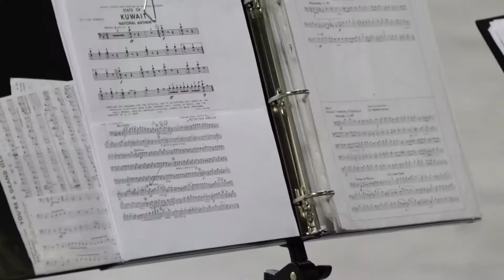401st Change Of Command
Credit: Sgt. Marco Gutierrez | Date Taken: 06/30/2017
Title: 401st AFSB Change of Command Producer: Sgt. Marco Gutierrez Unit: USARCENT PAO Run Time: 0:56 Location: Camp Arifjan, Kuwait Date: June 30, 2017 Lower Thirds COL Aaron M. Stanek Position: Brigade Commander, 401st Army Field Support Brigade Home Town: Ann Arbor, Michigan Time In: 0:25 Description The 401st AFSB did a Change of Command between out going COL Aaron M. Stanek and incoming COL Carmelia C. Scott-Skillern, and a change of responsibility between out going CSM Perry C. Williamson and incoming CSM Rodney W. Macon. Lead The 401st AFSB is in charge of logistic operations in 22 different countries in the U.S. Army Central. Col. Carmelia J. Scott-Skillnern is taking the reins. Tag 401st is also incharge of over 1 billion dollars in contracts.